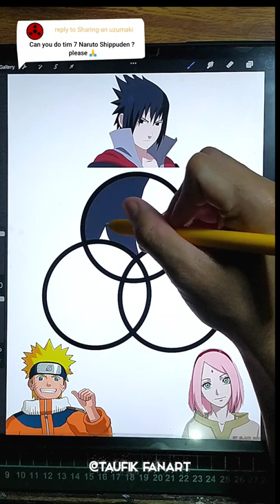Trying tiktok Art Naruto Shippuden